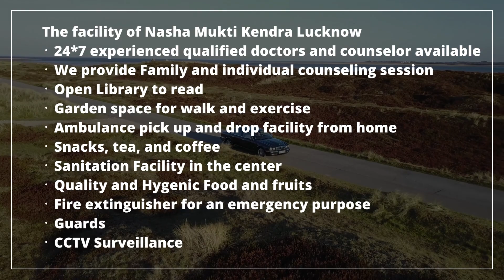Addiction Treatment Center in Kotkasim, Best Addiction Treatment Center in Kotkasim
NASHA MUKTI KENDRA Kotkasim is one of the leading anti-drug treatment center in Kotkasim. Samarpan Nasha Mukti Kotkasim is one of the best rehab centers in India. To transform the life and values of not just our client but also his family and society as a whole and for every person to dawn upon the realization that life can be lived, and be celebrated even without the use of any substance.